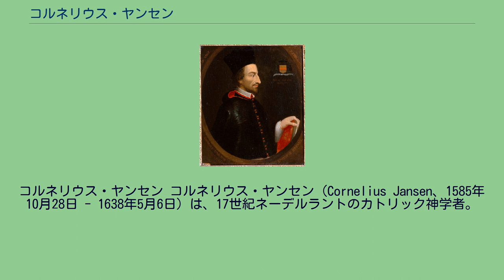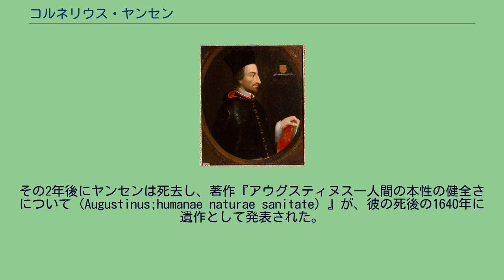コルネリウス・ヤンセン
コルネリウス・ヤンセン コルネリウス・ヤンセン（Cornelius Jansen、1585年10月28日 - 1638年5月6日）は、17世紀ネーデルラントのカトリック神学者。
ラテン語風にはジャンセニウス（Jansenius）とも書く。
ヘルダーラント州に生まれる。
1602年にルーヴェン大学に入学する。
在学中はイエズス会とミシェル・バイウス（Michael Baius）の神学上の争いにまきこまれ、結局は後者の「アウグスティヌス派」に与し、後にアベ・ド・サン・シランと呼ばれるジャン・デュヴェルジェ・ド・オランヌを友とする。
学位を取得し、環境を変えてギリシア語を学ぶためにパリに赴く。
バイヨンヌ近郊デュヴェルジェの司教学校で、数年間は教鞭をとる。
余暇はデュヴェルジェの初期の祖先について研究したり、教会改革について計画するのに費やされた。
1616年にルーヴェンに戻り、南ネーデルラントの神学生のための寮学校で教える。
ヤンセンはイエズス会から独立した学校組織をつくろうと試み、その意図を疑われてイエズス会により2回もスペインに送られ、2度目は危うく異端審問を逃れている。
1630年にルーヴェン大学の聖書解釈の教授に任命され、1636年にイーペル教区の司教に任命された。
その2年後にヤンセンは死去し、著作『アウグスティヌス―人間の本性の健全さについて（Augustinus;humanae naturae sanitate）』が、彼の死後の1640年に遺作として発表された。
生前に公表された政治的文書としては『Mars gallicus』（1635年）がある。